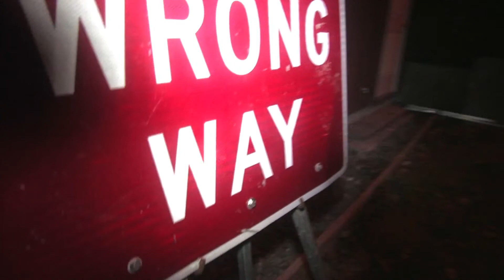Haunted Overload 2014 Beth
One of America's Top-Rated Haunted Attractions!